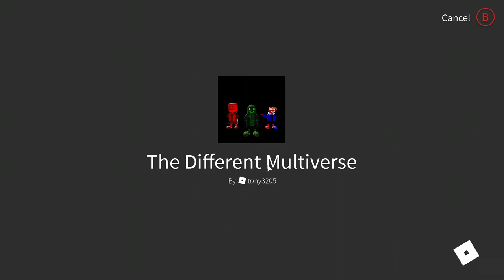Roblox The Different Multiverse | Hysteria Sans (Made by tony3205)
The blasters do change and lag a little, but it's still possible.

~ I do not know the music for Hysteria Sans, but it sounds like a remix of Lavendar Town from Pokemon.
~ Undertale - Mysterious Place by Toby Fox